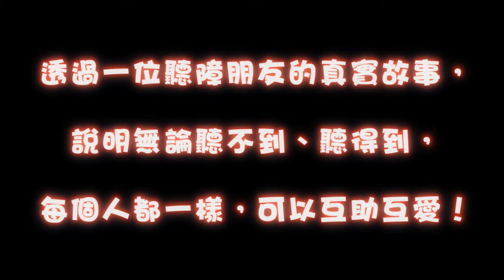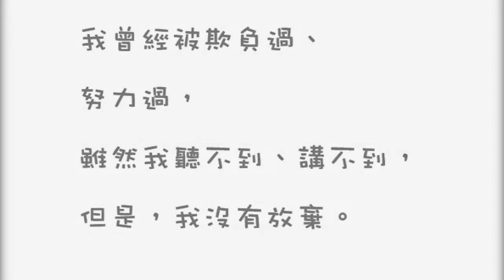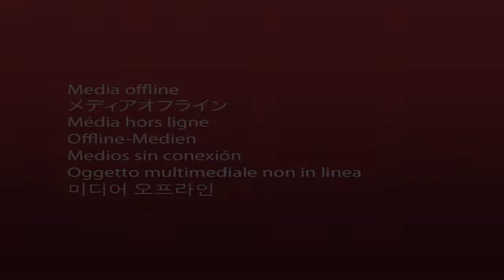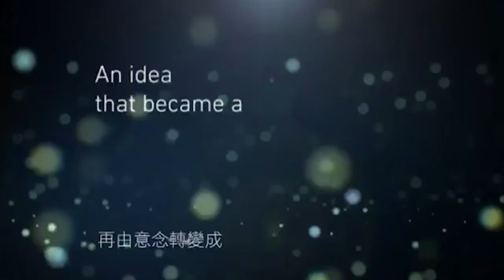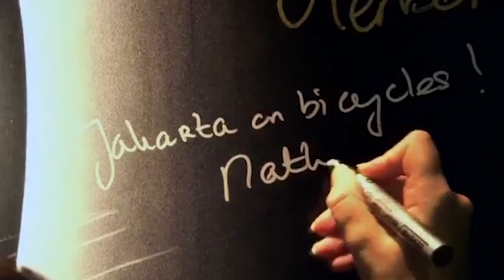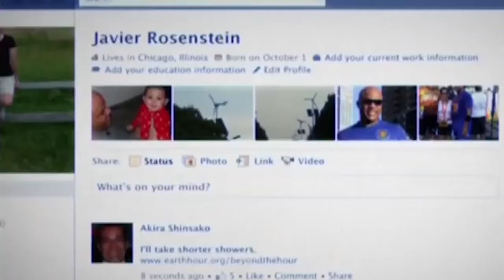一一至一二年度NYTV第十九集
23/3/2012 午間節目

節目內容:
-香港手語協會短片比賽 公開組冠軍  《和你一樣》
-地球一小時宣傳片

製作:輔導組戲劇小組 - 五育戲班